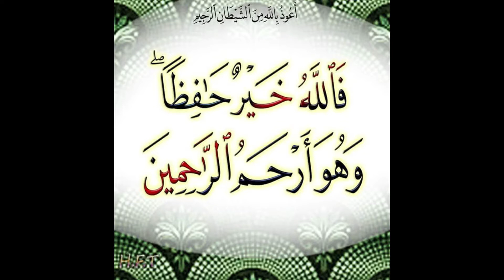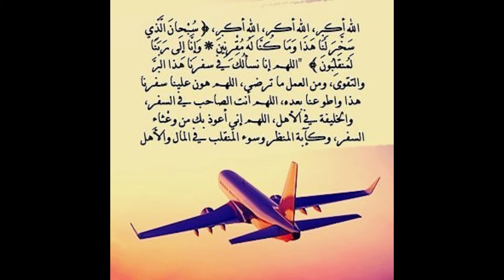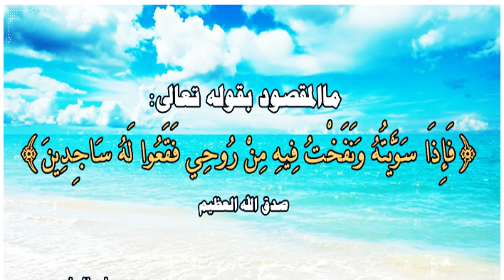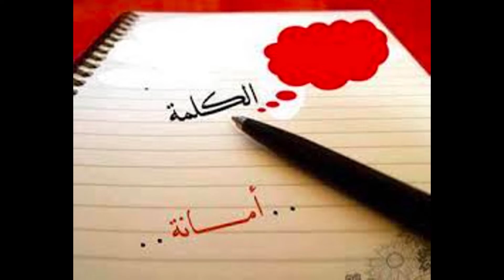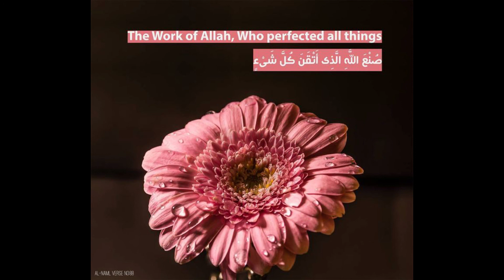أنت حكاية كبيرة.. كتاب أرجوك لا تفهمني. عبدالوهاب مطاوع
كتاب من تأليف الكاتب الصحفي الراحل عبدالوهاب مطاوع
لا تصدقنى إذا قلت لك مرة أننى جلست لأكتب مقالا فأخذتنى "نشوة الكتابة" ولم أشعر بالوقت وهو يسرقنى ..فالحق أنى لا أكره شيئا فى الحياة مثلما أكره الكتابة. ولو تركت لنفسى ما جلست إلى مكتبى إلا لأقرأ واستمتع بما عانى غيرى لكى يسطره على الورق .. وليس هناك بالنسبة لى شئ اسمه نشوة الكتابة وإنما هناك شئ اسمه عناء التفكير "وغلب" التدقيق فى كل كلمة وشقاء الرجوع للمراجع لتوثيق أى معلومة تأتى عرضا فى مقالى .. ثم هناك بعد كل ذلك عذاب الشك فى قيمة ما كتبت وقلق الخوف من ألا يستحق عناء القراءة أو قبول القارئ له أو استحسانه! ورغم أن كتابى الحادى عشر قد صدر لى منذ أيام ..
العلاقات الإنسانية
أهلا بكم